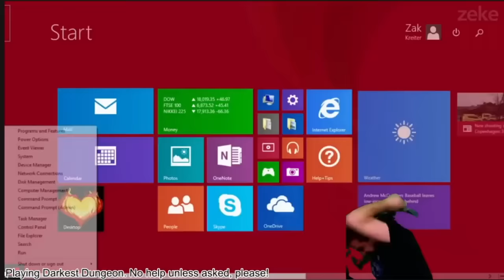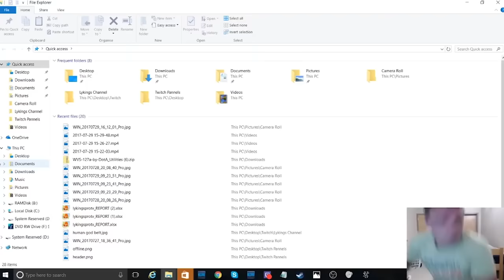Most DESTRUCTIVE Twitch Rage Compilation (Gamers breaking their computers)